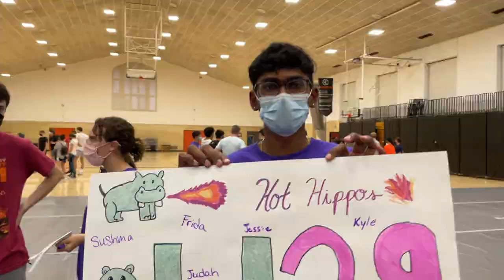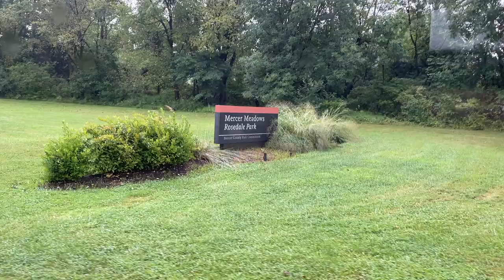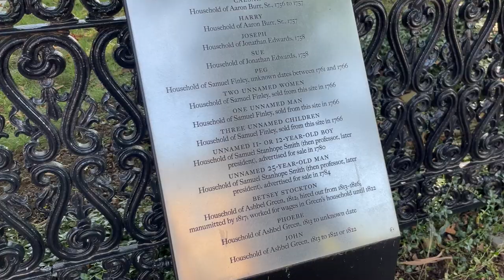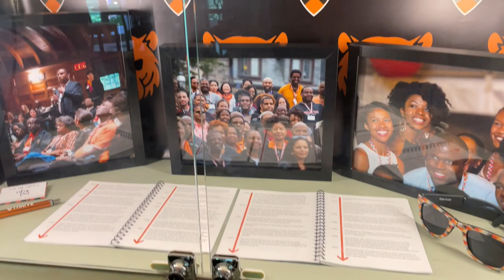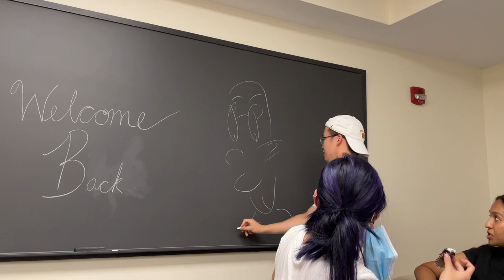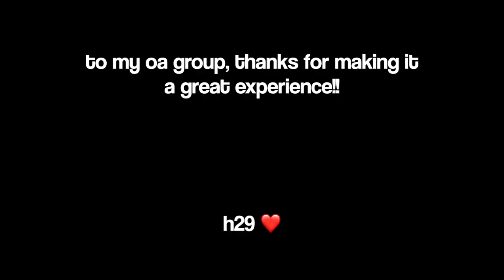princeton orientation [vlog #8]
this is also very very late but i had a great time w/ my orientation group ❤️

filmed on my iphone 12 pro